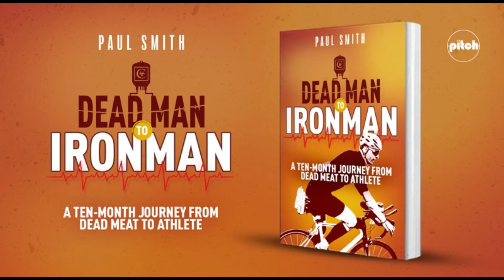Trek through the Tres-les-Eaux, taking in the Col Corbeau and the Col des Terrasse. 04/07/2020.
This video blog shows the conditions you may be likely to expect if you hike to the Tres-les-Eaux. The hike was uneventful but there were two patches of snow which could have been problematic if still frozen and you were not equipped with Crampons.

This hike was 18.2km long with 1460m of elevation gain and took 6.5 hours at a leisurely pace.